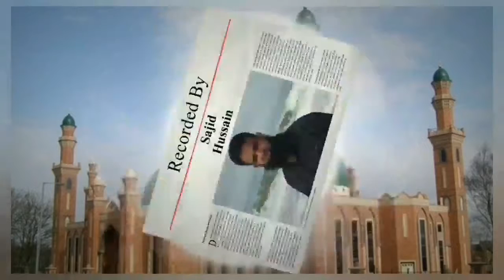Shaykh Muhammad Hassan Haseeb ur Rehman 2020 کوٹھا کلاں (مورگاہ)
Shaykh Muhammad Hassan Haseeb#Labbaik Ya RasoolAllah ﷺ Uk. بیانات کے لئے یوٹیوب چینل ھے آپ سے 💛درخواست ہے لنک کو اوپن کرکے چینل کو سبکرائب اور بیل کے بٹن پر کلک کریں تاکہ. سبسکرائب اور لائک کرنا نہ بھولیے تاکہ نئی نئی وڈیوز آپ تک پہنچتی رہی . علم کے نور کو امت مسلمہ تک پہنچانے میں ہمارا ساتھ دیں ایسی مزید اسلامک ویڈیو کیلئے همارا یوٹیوب چینل لائک کریں. پوسٹ کو شیئر کر کے تک . اچھی بات پھیلائیں اور ثواب کمائیں